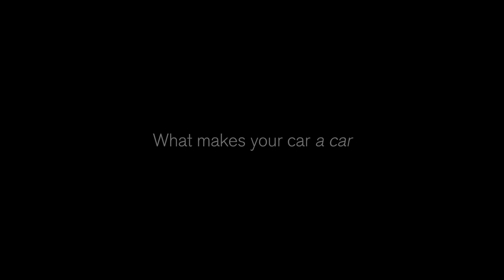What Makes Your Car a Car: Polyurethanes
Polyurethane is everywhere in a car – and for a good reason. It allows weather resistance, is used in comfort applications such as seats, and makes the interior applications look and feel good.

Polyurethane is a lightweight material used to create safe, comfortable and durable surfaces that stand up to daily wear and tear. It provides unmatched acoustic and thermal insulation properties, and offers near unlimited freedom of design. Polyurethane does it all – and makes driving enjoyable. What makes your car a car: polyurethanes.